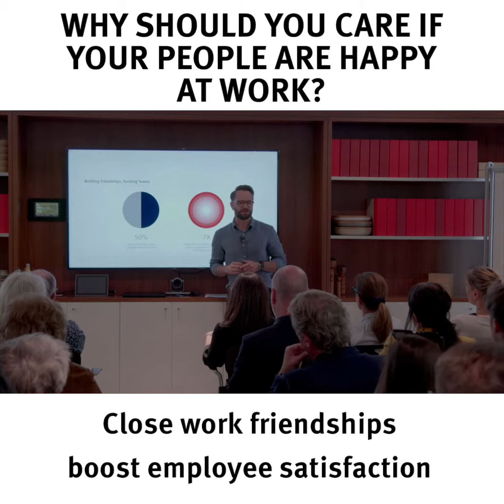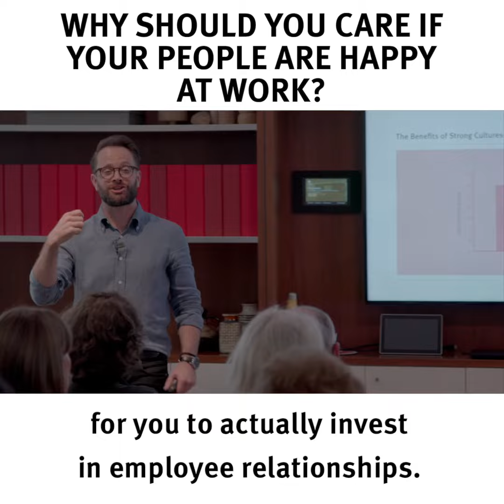Why you should care if people are happy at work.